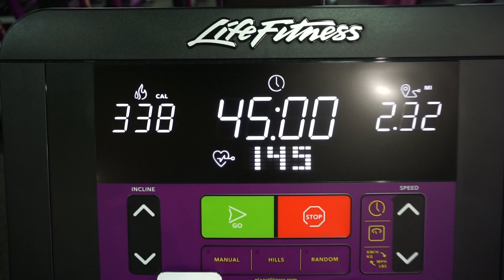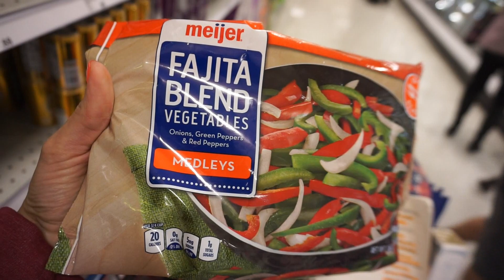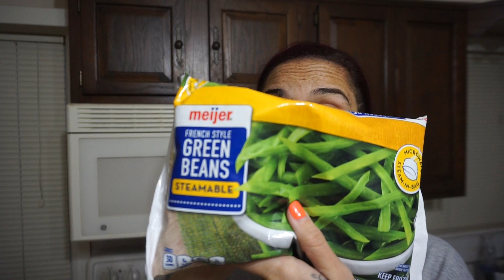2018-12-30 Keto Meal Prep/ Vlog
Meal 1: Atkin's Bar, Philly Cheesesteak Bowl

Meal 2: Tuna, Palmetto Cheese, Green Beans w/ Butter